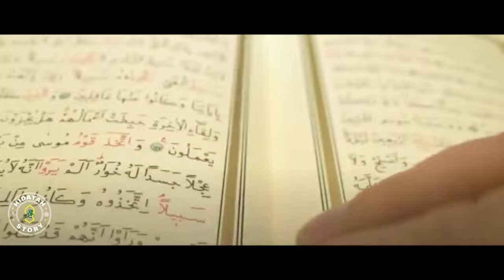Mualaf Terbaru - Kisah Rapper Terkenal Prancis yang Masuk Islam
Mualaf Terbaru - Kisah Rapper Terkenal Perancis yang Masuk Islam.

 Hidayah Story, Channel Islami Yang Membahas Tentang :
 • Kisah Mualaf
 • Kisah Nabi Dan Rasul
 • Kisah Islami
 Mudah - Mudahan Channel Ini Bermanfaat Bagi Kita Semua..

Amin

 Terimakasih..